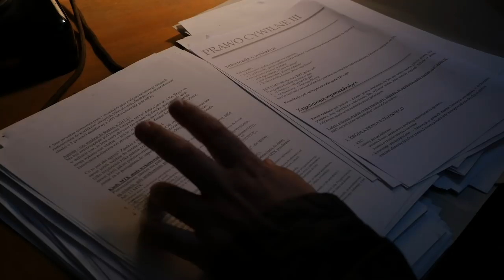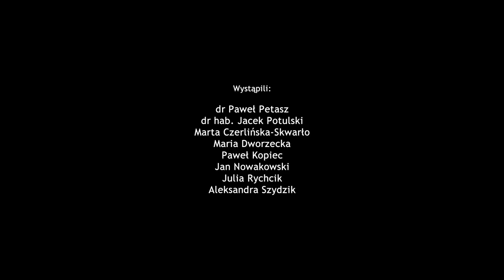PRAWO PRAWA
Film Absolwentów kierunku Prawo 2019, Wydziału Prawa i Administracji Uniwersytetu Gdańskiego, przygotowany na uroczystość dyplomatorium w dniu 27 czerwca 2019.